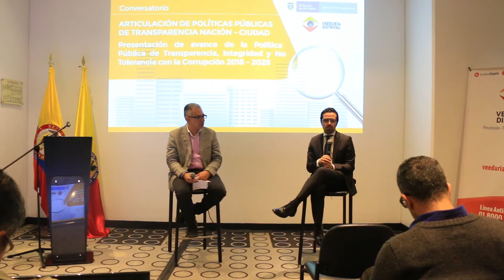Conversatorio “Articulación de Políticas Públicas de Transparencia Nación-Ciudad”